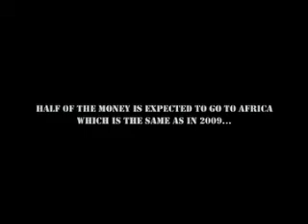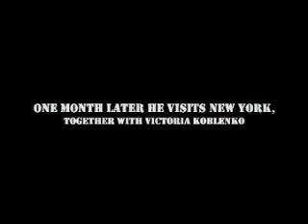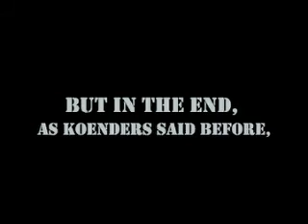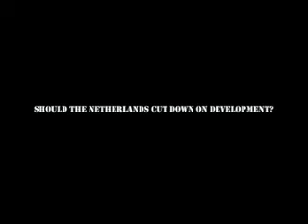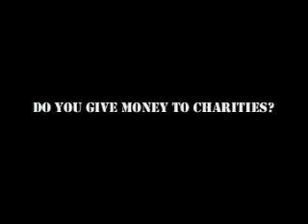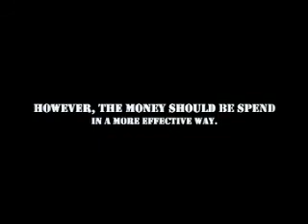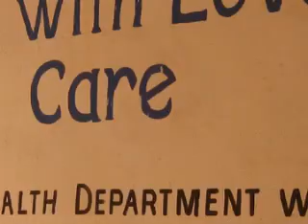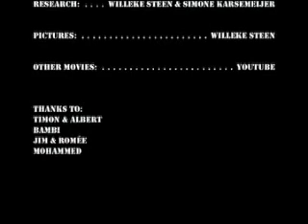Development Aid: Go or no go?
Video for WIM of International Journalism